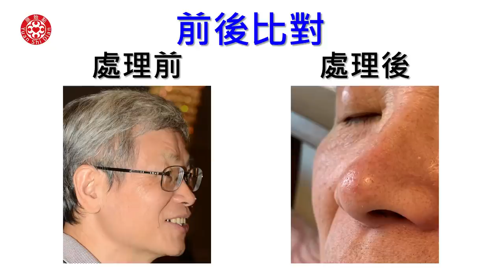硬結、腫塊、腫瘤處理方法-張醫師的案例